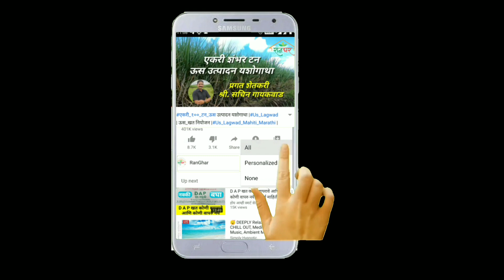भाग 2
नमस्कार..

रानघरच्या माध्यमातून आपण प्रगतशील_शेतकरी श्रीकांत जगताप यांची मुलाखत घेऊन, शतावरी _लागवड संदर्भात माहीती पाहणार आहोत ..

रानघर परिवाराचे शेतीविषयीमाहिती देणारे व्हिडिओ..

अपलोड केलेला महिना - ऑगस्ट#2020 / #2020

धन्यवाद...!
रानघर परिवार

आजच्या मुलाखतीमध्ये खालील गोष्टी पाहणार आहोत..

१
२
३ शतावरी_खत व्यवस्थापन
४
५
६ शतावरीलागवड शासकीय अनुदान
७ शतावरी लागवड एकरी खर्च
८ शतावरी शेती माहिती
९ शतावरी_शेती कशी करावी
१० शतावरी_फायदे

shatavari_farming_in_maharashtra
shatavari_lagwad_maharashtra

1 # asparagus_water_management
2 # asparagus_planting_ विधि
3 # asparagus_fertilizer प्रबंधन
4 # शतावरी
5 # asparagus_plant_and_production
6 शतावरी सरकार अनुदान
प्रति एकड़ 7 शतावरी की खेती की लागत
8 शतावरी की खेती की जानकारी
९ # शतावरी की खेती कैसे करें
10 शतावरी

1#Śhatāvarī_pāṇī_vyavasthāpana
2#Śhatāvarī_lāgavaḍa_pad'dhata
3#Śhatāvarī_khata vyavasthāpana
4#Śhatāvarī_vāḍhīsāṭhī_khatē
5#Śhatāvarī_lāgavaḍa_va_utpādana
6 śatāvarī_lāgavaḍa śāsakīya anudāna
7 Śhatāvarī lāgavaḍa ēkarī kharca
8 Śhatāvarī śētī māhitī
9#Śhatāvarīī_śētī kaśī karāvī
10 Śhatāvarīche_phayde